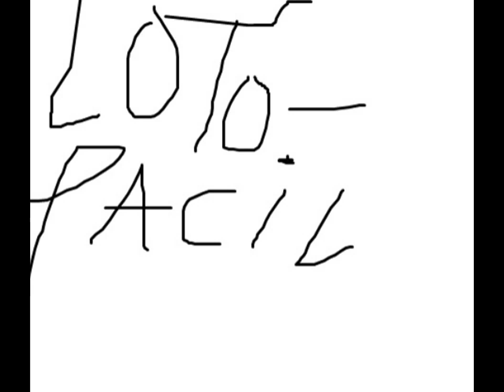lotofacil de indenpendencia 2016